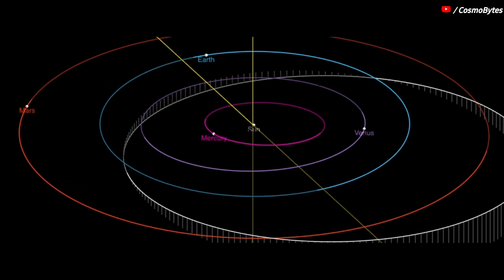The Most Dangerous Asteroid Discovered in a Decade, Will it Hit Earth ?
2022 AE1 is a Tunguska event-sized asteroid, classified as a near-Earth object of the Apollo group.The 230-feet-wide asteroid 2022 EA1 was discovered on Jan. 7 and frightened space defenders because it appeared bound to collide with our planet on July 4, 2023  too soon to launch a deflection mission, according to a statement by the European Space Agency (ESA).

Furthermore, the asteroid was given one of the highest rankings on the Palermo Scale, a ranking which astronomers use to categories and prioritize impact risks said by  ESA and Nasa.
As the moon moved away, and astronomers were able to “recover” asteroid 2022 AE1, they learned more about it. The new observations also show the space rock has a speed of 39,504 miles per hour relative to Earth. It completes an orbit around the sun every 652 days.
On July 1st, 2023, the 230-foot space rock will return, passing at a nominal distance of 4,192,066 miles from Earth.

The prospect was frightening. Space defenders feared if the asteroid hit the Earth it would likely wipe out a city, causing destruction similar to the nuclear bomb dropped on Hiroshima in Japan did at the end of World War II.

Astronomers had been concerned that there wasn't enough time to prepare a defense system against the asteroid had it been on track to strike Earth.

In November, NASA launched the DART system, which will seek to determine whether crashing a spacecraft into an asteroid could change its course. The spacecraft is expected to hit the asteroid in September.

If you really like our video feel free to support us with a thumbs up and also don't forget to subscribe our channel Cosmobytes and look forward to the videos that will be waiting for you in the future.

CREDIT : NASA/JPL-TECH/ESA/APL/ESO

asteroid,
asteroid 2022,
asteroid hits moon,
asteroid that killed the dinosaurs,
asteroid field empire strikes back,
asteroid size comparison,
asteroid belt,
asteroid mining,
asteroid impact,
asteroid coaster act 1,
asteroid apophis,
asteroid apophis 2029,
asteroid animation,
asteroid almost hits earth 2021,
asteroid apophis brian burger,
asteroid attack,
asteroid april 2022,
asteroid approaching earth,
an asteroid hitting earth,
an asteroid hitting earth 2022,
an asteroid is coming to earth,
an asteroid hits a planet,
an asteroid,
an asteroid hitting the moon,
an asteroid towards earth the devil wears prada,
an asteroid hatches on earth,
an asteroid almost hit earth,
an asteroid just hit iceland,
asteroid bull,
asteroid belt between mars and jupiter,
asteroid bennu,
asteroid blues,
asteroid band,
asteroid belt documentary,
asteroid bris,
asteroid belt song,
asteroid bull gets rode,
asteroid belt cody currie,
bennu asteroid,
biggest asteroid to hit the earth,
biggest asteroid,
bad asteroid,
asteroid coaster,
asteroid coaster act 2,
asteroid city trailer,
asteroid coming to earth,
asteroid coming to earth 2022,
asteroid city wes anderson,
ceres asteroid,
ceres asteroid hitting earth,
cosmic byte asteroid laptop cooling pad,
comet vs asteroid,
cody currie asteroid belt,
cowboy bebop asteroid blues,
chandrapur asteroid,
comet meteor asteroid,
chicxulub asteroid simulation,
cookie god asteroid,
asteroid dinosaur,
asteroid dinosaur extinction,
asteroid documentary,
asteroid destroying earth,
asteroid drawing,
asteroid dinosaurier simulation,
asteroid defense,
asteroid discovered hours before earth impact,
asteroid destroyed dinosaurs,
asteroid documentary 2021,
dinosaur asteroid,
ghost power asteroid witch,
gn1 2022 asteroid,
giant asteroid,
gujarat asteroid,
galaxy asteroid tour golden age,
asteroid hit earth 2022,
asteroid hitting earth simulation,
asteroid hit earth dinosaurs,
asteroid heading to earth,
asteroid hits russia;
asteroid hits moon 2022,
asteroid hits moon real video,
asteroid hits iceland,
asteroid hit earth movie,
asteroid hitting jupiter,
how big was the asteroid that wiped out dinosaurs,
how to survive an asteroid,
how to draw asteroid,
how to draw solar system with asteroid belt,
how the asteroid wiped out the dinosaurs,
han solo asteroid field,
how to get asteroid spell elden ring,
huge asteroid hitting earth,
how big is an asteroid,
how asteroid hit the earth,
asteroid in the ocean,
asteroid in russia 2013,
asteroid in love.
asteroid in russia,
asteroid impact scene,
asteroid iceland,
asteroid impact comparison,
asteroid impact documentary,
asteroid impact on earth,
asteroid in love op,
india asteroid,
is asteroid hit the earth today,
impact of asteroid on earth,
if the largest asteroid hit earth,
asteroid jf1,
asteroid jf1 2022,
asteroid jb mauney,
asteroid june 2022,
asteroid jeffy,
asteroid jupiter collision video,
asteroid jay lumen,
asteroid jf1 2022 nasa,
asteroid jet force gemini,
asteroid just hit earth,
jb mauney vs asteroid,
jupiter asteroid impact video,